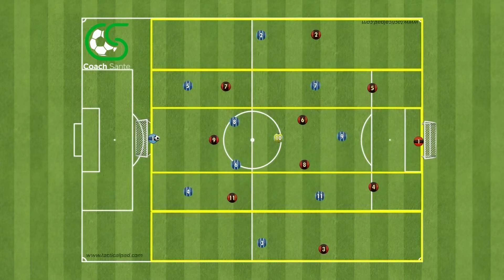Partita settoriale 10v10 + J con settori verticali | Coach Sante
🟢PARTITA SETTORIALE🟢

✍️ • Partita settoriale 10v10 + J con settori verticali
• La squadra in fase di possesso deve avere almeno un giocatore per zona
• La squadra in non possesso è libera di muoversi liberamente nel campo
• Il J è libero di muoversi dove vuole e gioca con la squadra in possesso
• Obiettivo fare goal

Preparazione:
• 80m lunghezza
• ampiezza tutta

Varianti:
• 3 tocchi (per aumentare intensità)

Temi per l'allenatore:
• Partita settoriale dove, grazie ai settori, vogliamo lavorare sul corretto scaglionamento in campo in fase di possesso e quindi sulle giuste distanze da mantenere per allargare la squadra avversaria correttamente ed avere quindi più spazio e tempo per giocare. Insegnamo facendoli giocare e divertire!

🤩Se l’esercizio ti è piaciuto ti chiedo di mettere mi piace e di seguire questo profilo, mi aiuteresti a creare una grande community di allenatori💭

Obiettivi: partitatema partitaatema partitasettoriale scaglionamentoffensivo ricezioneorientata ricezione trasmissione trasmissionecalcio tiroinporta tirocalcio mobilità smarcamento 10v10 ampiezza profondità tatticacollettiva tatticaindividuale periodizzazionetattica modellodigioco #4231

Età: u15 fino a primasquadra